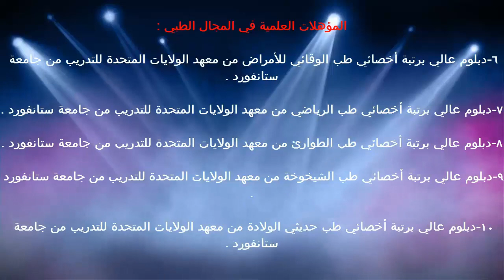التميز الخلوي / د.خالد بن سعود الحليبي اخصائي الطب الوقائي للأمراض